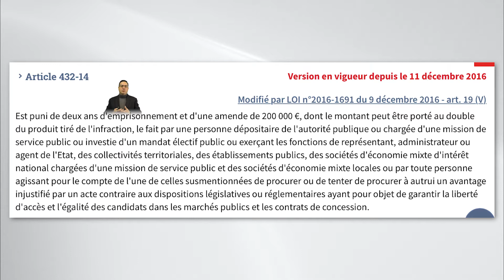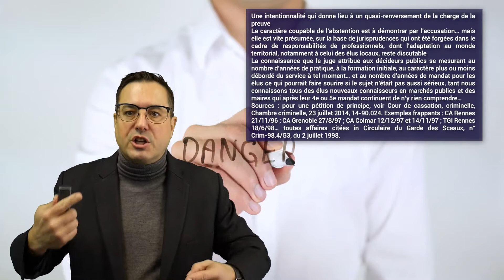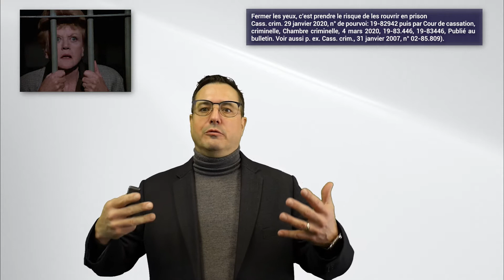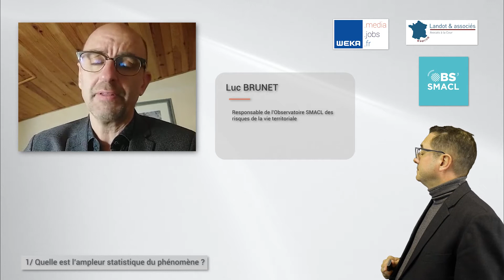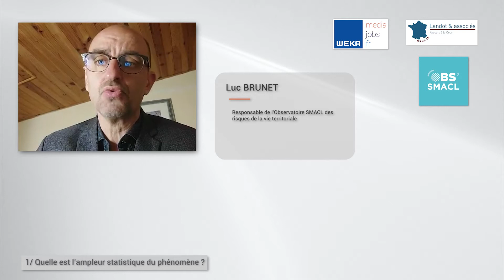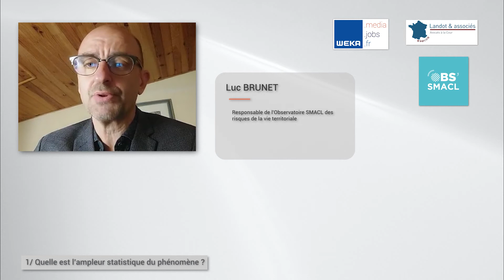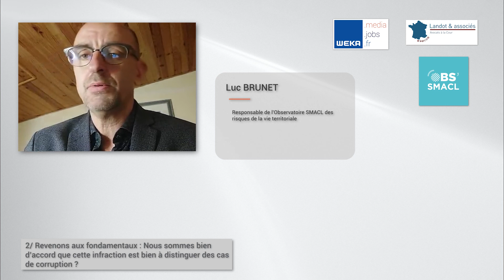30 ans de favoritisme : déjà la crise de la quarantaine ?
Créée en 1991, l’infraction dite de « favoritisme » est redoutable. Parce que déjà il y a délit même si nul n’a été favorisé.

Contrairement à une idée reçue, cette infraction s’applique aux procédures non formalisées, ou même aux violations des règles auxquelles on décide de s’assujettir soi-même sans y être initialement contraint en droit.

Sources partielles : Cass. crim., 17 février 2016, n° 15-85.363 ; Cass. crim., 20 mars 2019, 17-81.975 ; Cass. 15 mai 2008, n° 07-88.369 ; Cass. crim., 14 février 2007, n° 06-81924 ; circulaire Chancellerie, 4 mars 2002 n° 2002-06 G3/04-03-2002, nor JUSDO0230050C, BOJ n° 86 ; CJCE, 7 décembre 2000, Telaustria et Telefonadress, affaire C-324/98 ; CJCE 3 décembre 2001, Bent Mousten Vestergaard, C-59/00 ; CE, avis, 29 juillet 2002, Société MAJ blanchisseries de Pantin, req. n° 246921 ; CE, 30 janvier 2009, ANPE, req. n° 290236 ; Cass. crim., 4 mars 2020, 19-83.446, 19-83446, Publié au bulletin.

Le caractère coupable de l'infraction est à démontrer par l’accusation… mais celle-ci se trouve vite présumée, sur la base de jurisprudences forgées dans le cadre de responsabilités de professionnels, dont l’adaptation au monde territorial, notamment à celui des élus locaux, reste discutable.

La connaissance que le juge attribue aux décideurs publics se mesure au nombre d’années de pratique, à la formation initiale, au caractère plus ou moins débordé du service à tel moment, voire au nombre d’années de mandat pour les élus...  ce qui pourrait faire sourire si le sujet n’était pas aussi sérieux, tant nous connaissons tous des maires qui après leur 4e ou 5e mandat continuent de n’y rien comprendre…et inversement des élus nouvellement arrivés qui s'y sont mis vite et bien.

Sources : pour une pétition de principe, voir Cour de cassation, criminelle, Chambre criminelle, 23 juillet 2014, 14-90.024. Exemples frappants : CA Rennes 21/11/96 ; CA Grenoble 27/8/97 ; CA Colmar 12/12/97 et 14/11/97 ; TGI Rennes 18/6/98… toutes affaires citées in Circulaire du Garde des Sceaux, n° Crim-98.4/G3, du 2 juillet 1998.

De plus, gare à la complicité : fermer les yeux, c’est prendre le risque de les rouvrir en prison

Sources : Cass. crim. 29 janvier 2020, n° de pourvoi: 19-82942 puis par Cour de cassation, criminelle, Chambre criminelle, 4 mars 2020, 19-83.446, 19-83446, Publié au bulletin. Voir aussi p. ex. Cass. crim., 31 janvier 2007, n° 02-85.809

Sur tout ceci, et les mesures de prudence à respecter, voici un dossier vidéo de 11 mn 20, présenté par Me Eric Landot, avec une interview de :
• M. Luc BRUNET
Responsable de l'Observatoire SMACL des risques de la vie territoriale

Il s’agit d’un extrait de notre chronique vidéo hebdomadaire, « les 5′ juridiques », réalisation faite en partenariat entre Weka et le cabinet Landot & associés